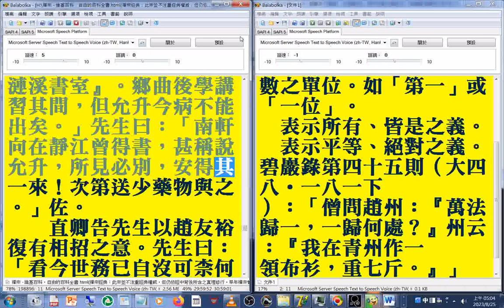10(08-13)宋朝哲學家著作集 杜保瑞中國哲學教學資料站 homepage.ntu.edu.tw_philo_Chinese_teach_05_sung#邵雍#周敦頤#張載#二程#朱熹#陸象山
宋代哲學 哲學家(速讀訓練 參考資源 使用的程式是#Balabolka )